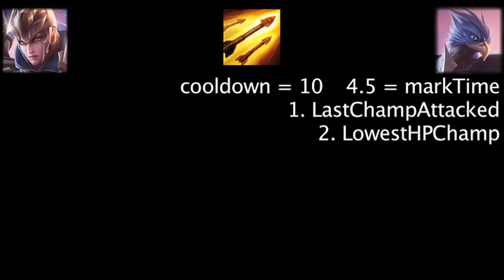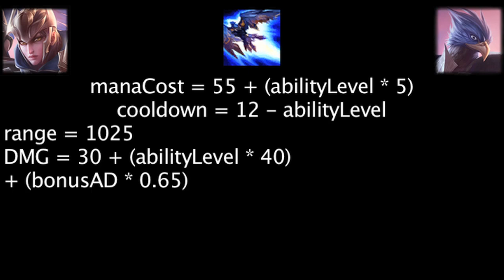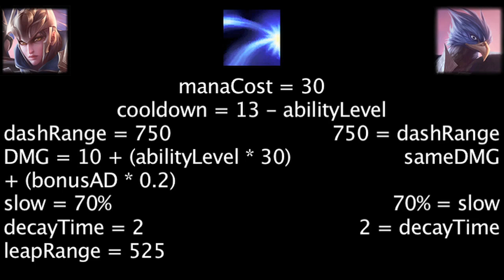LoL Math - Quinn's Abilities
Today we explain the math behind the abilities of the upcoming champion, Quinn. I also tried making the audio a bit louder, so please let me know if it sounds better.
NOTICE: On the Vault ability, the slow is equal to 50% on Quinn, but 70% on Valor. Sorry for any confusion.